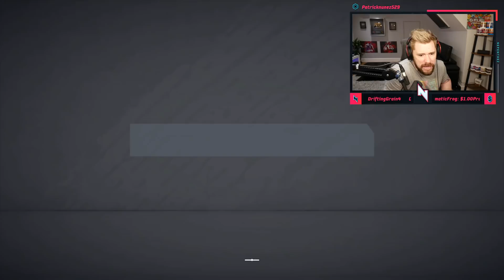7th IN THE WORLD SQUAD BATTLE REWARDS! - FIFA 20 Ultimate Team